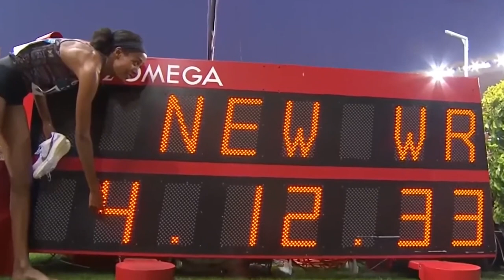Which Track & Field World Records COULD Have Been Broken During the Tokyo 2020 Olympic Year?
Men’s 400m Hurdles - 46.78
Kevin Young - United States
August 6th, 1992 | Barcelona, Spain

Men’s Shot Put - 23.12m
Randy Barnes - United States
May 20th, 1990 | Westwood, CA, USA

Women’s 400m Hurdles - 52.16
Dalilah Muhammad - United States
October 4th, 2019 | Doha, Qatar

Women’s 3000m Steeplechase - 8:44.32
Beatrice Chepkoech - Kenya
July 20th, 2018 | Fontvieille, Monaco

Women’s 1500m - 3:50.07
Genzebe Dibaba - Ethiopia
July 17th, 2015 | Fontvieille, Monaco

Men’s Triple Jump - 18.29m
Jonathan Edwards - Great Britain
August 7th, 1995 | Gothenburg, Sweden

Women's Triple Jump - 15.50m
Inessa Kravets - Ukraine
August 10th 1995 | Gothenburg, Sweden

Women’s 100m Hurdles - 12.20
Kendra Harrison - United States
July 22nd, 2016 | London, Great Britain

Men’s 4x100m Relay - 36.84
Jamaica (Carter, Frater, Blake, Bolt)
August 11th, 2012 | London, Great Britain

Men’s 1500m - 3:26.00
Hicham El Guerrouj - Morocco
July 14th, 1998 | Rome, Italy

Men’s Pole Vault (Outdoor) - 6.14m
Sergey Bubka - Ukraine
July 31st, 1994 | Sestriere, Italy